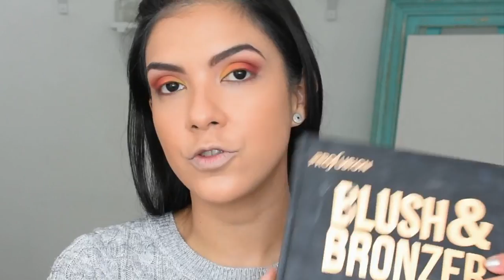Eternal Flame 🔥 de Kara Beauty ¿Funciona?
Mis Chicas les dejo la reseña de la paleta Eternal Flame de Kara Beauty y de muchos otros productos que me fueron obsequiados, abajo les dejo las cuentas de todas estas marcas y donde pueden comprarlas si viven en la ciudad de México. Espero les guste y de ser asi dejarme una manito arriba 👍🏼 eso me motiva mucho

Las quiero.

La tienda en la ciudad de México donde pueden comprar todo esto es: Cedro 438 col. Atlampa Del. Cuauhtémoc

Gracias a las marcas que me obsequiaron estos productos